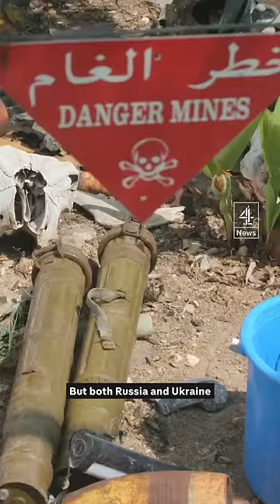The US is sending controversial cluster bombs to Ukraine.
The US is sending controversial cluster munitions to Ukraine. The missiles contain dozens of smaller bombs which spread out over a huge area - and can stay there for decades, killing civilians.